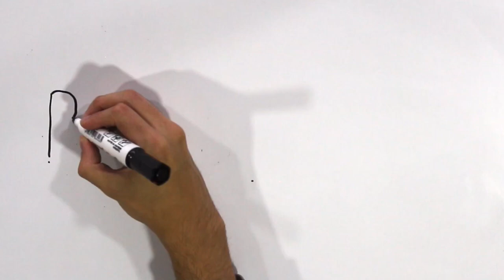Black Friday: dicas preciosas para uma data inesquecível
Lodovico Brioschi, COO da Amaro, fala sobre os principais pontos que devem ter atenção para um Black Friday bem organizado e com o menos falhas possível.